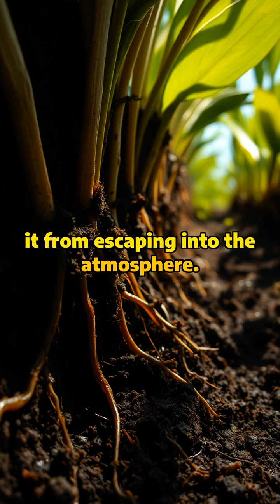How East Africa Could Save the Planet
🌍 Did you know? East Africa's wetlands are BETTER at storing carbon than the Amazon rainforest!

⚠️ But there's a massive problem...
These natural carbon vaults are facing a crisis that could release centuries of stored carbon into our atmosphere in just decades.

🔍 In this video, we explore:
- Why East African wetlands are Earth's hidden climate heroes
- How they store more carbon per square meter than the Amazon
- The shocking impact of just 10% moisture loss
- What this means for our planet's future

🌿 Understanding these ecosystems isn't just about science-it's about our future.